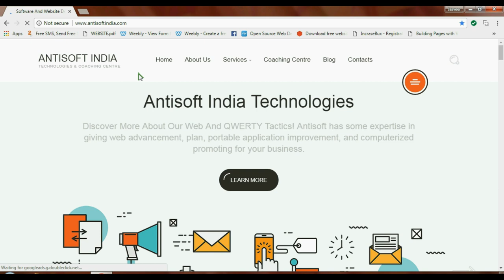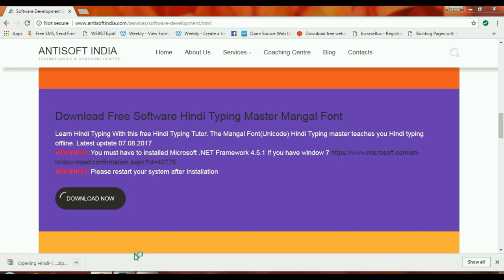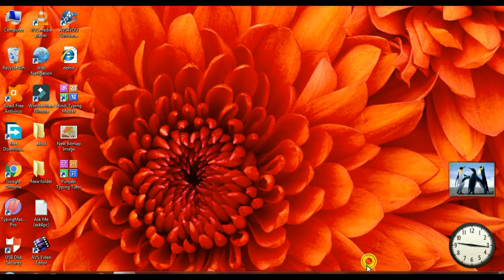Hindi Typing Master Mangal Font Free Download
Download Free Software Hindi Typing Master Mangal Font
Learn Hindi Typing With this free Hindi Typing Tutor. The Mangal Font(Unicode) Hindi Typing master teaches you Hindi typing offline. Latest update 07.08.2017
WARNING: You must have to installed Microsoft .NET Framework 4.5.1 If you have window 7
WARNING: Please restart your system after Installation